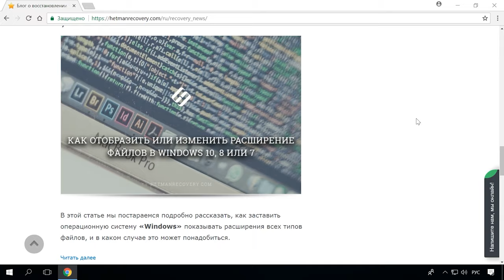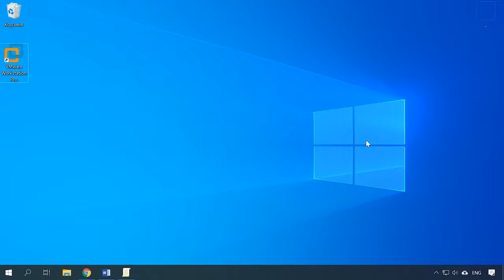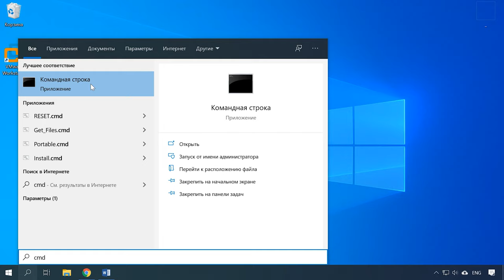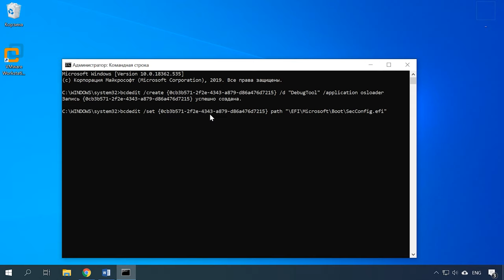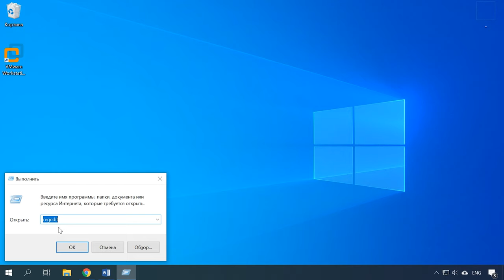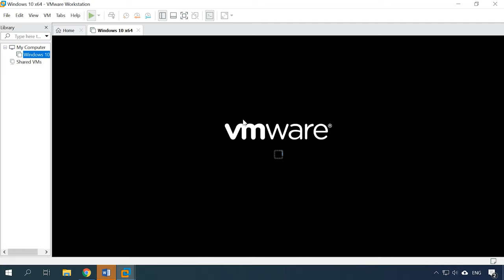Ошибка VMware Workstation and Device/Credential Guard are not compatible, как исправить 🛠️ 🐞 🖥️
👍 Смотрите как исправить такую ошибку «VMware Workstation and Device/Credential Guard are not compatible» при запуске виртуальной машины VMware в операционной системе Windows 10.

После очередного обновления операционной системы Windows 10, программа VMware перестала запускаться, выдавая следующую ошибку VMware Workstation and Device/Credential Guard are not compatible. Это произошло из-за изменений в защите учетных записей. Далее в видео мы детально рассмотрим проблему и как ее решить.

Содержание:
00:00 - Вступление;
0:51 - Причина возникновения ошибки
1:23 - Как исправить проблему
3:50 - Правка реестра

Набор команд:
bcdedit /create {0cb3b571-2f2e-4343-a879-d86a476d7215} /d "DebugTool" /application osloader
bcdedit /set {0cb3b571-2f2e-4343-a879-d86a476d7215} path "\EFI\Microsoft\Boot\SecConfig.efi"
bcdedit /set {bootmgr} bootsequence {0cb3b571-2f2e-4343-a879-d86a476d7215}
bcdedit /set {0cb3b571-2f2e-4343-a879-d86a476d7215} loadoptions DISABLE-LSA-ISO,DISABLE-VBS

Для отключения средства обеспечения безопасности на основе виртуализации:
HKEY_LOCAL_MACHINE\System\CurrentControlSet\Control\DeviceGuard
Создаем новый параметр с именем EnableVirtualizationBasedSecurity.
Для отключения Credential Guard в Защитнике Windows:
HKEY_LOCAL_MACHINE\System\CurrentControlSet\Control\LSA
Создаем параметр с именем LsaCfgFlags.

- Как объединить или расширить разделы HDD, SSD, флешки в Windows 10, 8, 7 без потери данных

Теперь вы знаете как исправить ошибку при запуске VMware Workstation and Device/Credential Guard are not compatible.

А на этом все! Надеюсь данное видео помогло вам решить данную проблему. Свои вопросы задавайте в комментариях под видео. Пока.

Другие видео